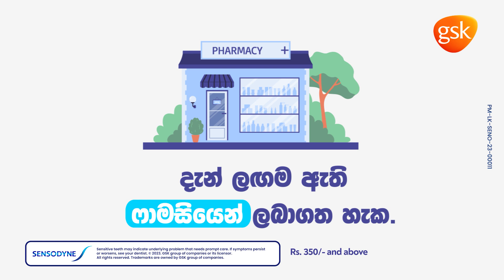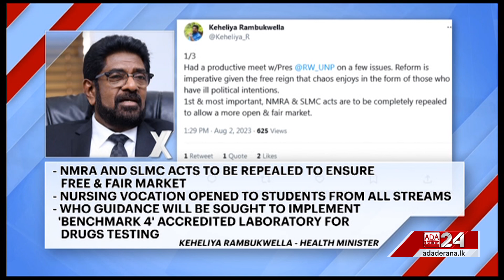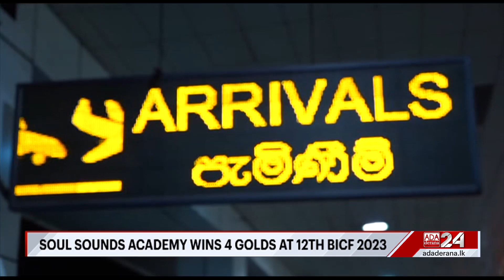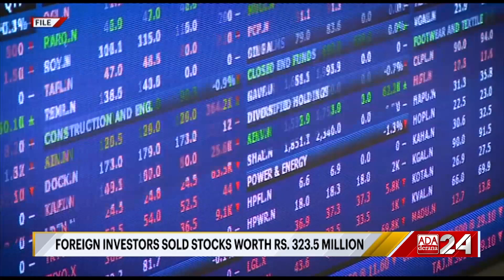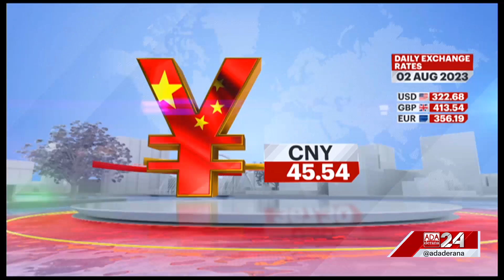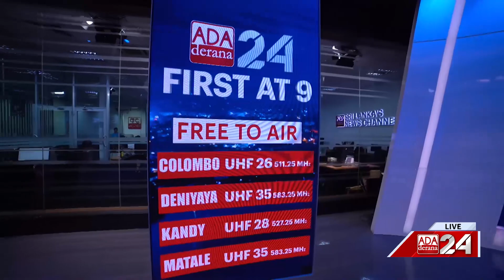Ada Derana First At 9.00 - English News 02.08.2023